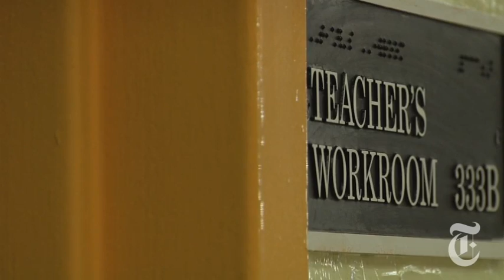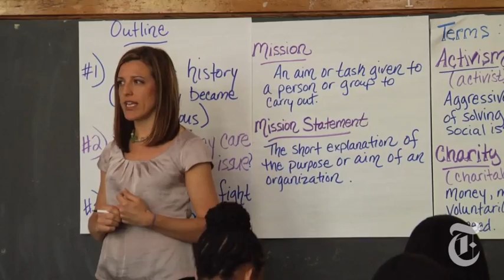N.Y./Regoion: The Secret Lives of Teachers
They're used to instant feedback from their students, but how will these teachers fare during Amateur Night at the Apollo Theater?